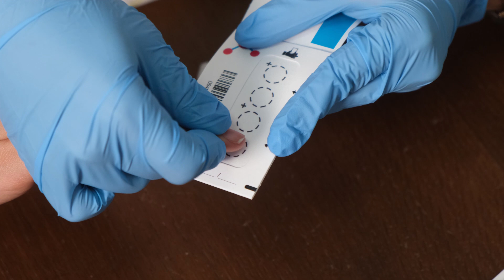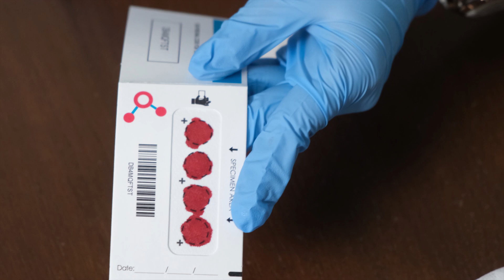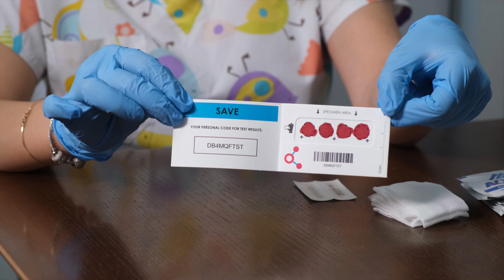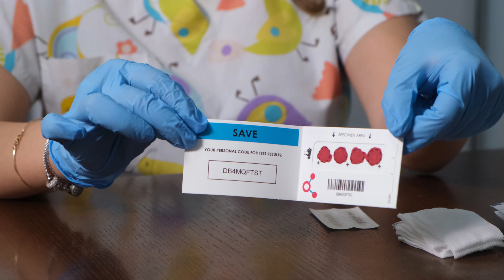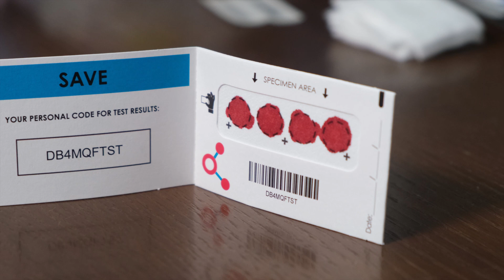Moleküler Bağışıklık Testi Nedir?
Herkese merhaba, bu hafta moleküler bağışıklık testi konusuna değiniyoruz.
Eğer çocuğunuz yılda 8 ya da daha fazla boğaz enfeksiyonu veya kulak iltihaplanması geçiriyorsa,
2 ya da daha fazla sinüzit yaşıyorsa,
2 ya da daha fazla zatürre vakası yaşanıyorsa,
Sık sık enfeksiyon tekrarlamaları varsa,
Kardeş kaybı gibi travmatik deneyimler yaşandıysa,
Moleküler Bağışıklık Testi, bu sorunların altında yatan moleküler sebepleri ortaya çıkarabilir ve size net sonuçlar sunabilir.
Detayları videoda anlattım. Keyifli seyirler dilerim.